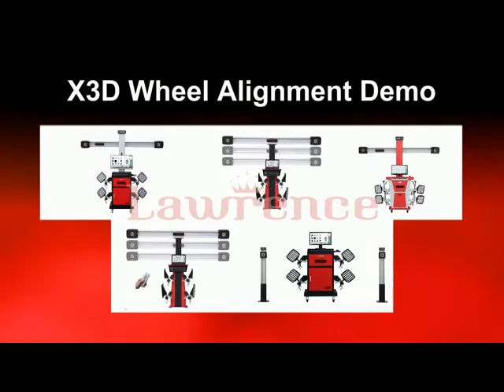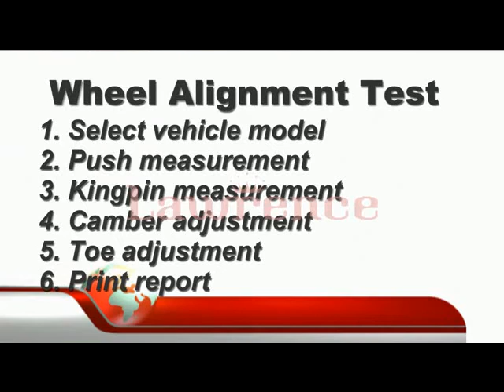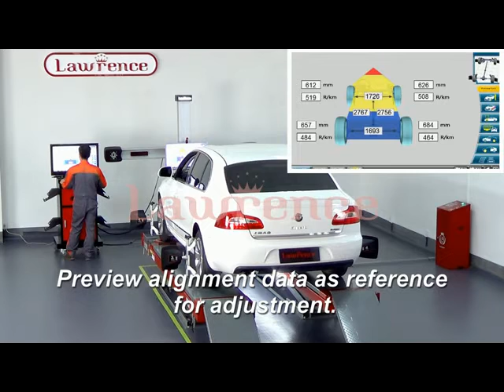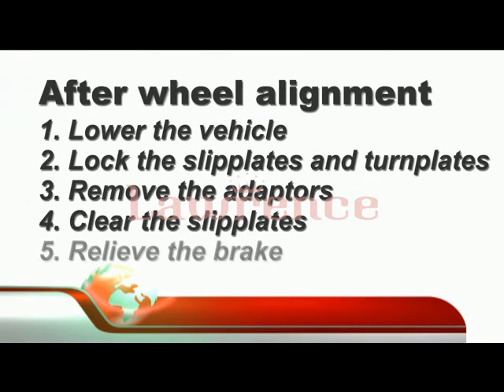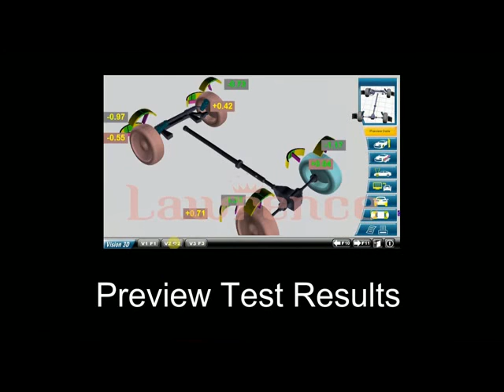3D Wheel Alignment RS8 Operation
Lawrence Auto Machinery Co.,Ltd .
Skype: amy.khan24
ADD: No. 53, Zhonghe Road, Wuxi Village, Zhongluotan, Baiyun, Guangzhou, 510540, China